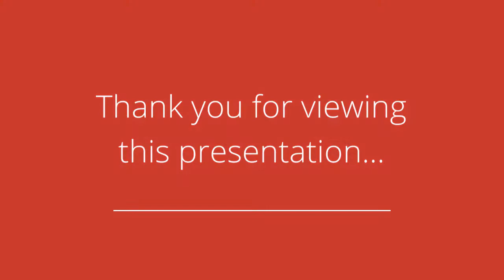19 60 First St, Orangeville, On